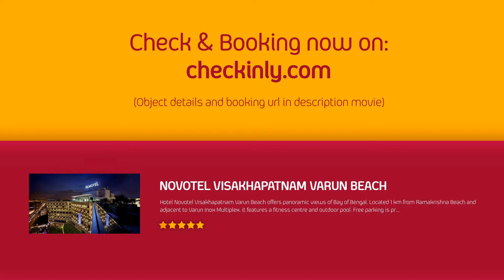Novotel Visakhapatnam Varun Beach (Visakhapatnam, India)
Novotel Visakhapatnam Varun Beach (Visakhapatnam, Andhra Pradesh India) Hotel

Hotel Novotel Visakhapatnam Varun Beach offers panoramic views of Bay of Bengal. Located 1 km from Ramakrishna Beach and adjacent to Varun Inox Multiplex, it features a fitness centre and outdoor pool. Free parking is provided.

Hotel Novotel Visakhapatnam Varun Beach is 500 metres from Kali Temple Bus Stand. Vishakhapatnam Airport is 11 km away.

Rooms each feature sea views and come fitted with a flat-screen cable TV, a minibar and tea/coffee-making facilities. A personal safe is included. Select rooms come with an iPod dock.

Guests can relax with a soak in the hot tub or unwind with a sauna session. Currency exchange services are available at the tour desk. A concierge desk and business centre are offered.

International cuisine can be enjoyed in The Square and Zaffran restaurant, with Zaffran featuring ocean views. Sugarr offers a selection of freshly baked pastries and designer chocolates while cocktails are served in Vue.

(362700)